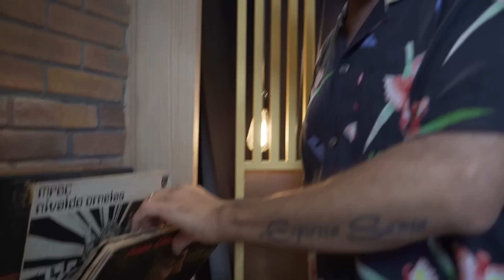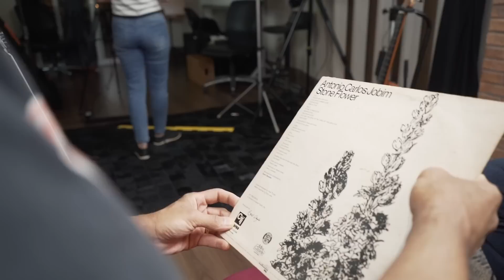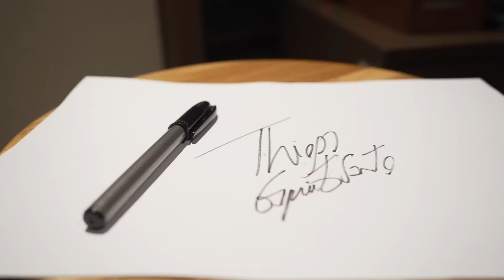Thiago Espirito Santo | Making Of | Um Café Lá Em Casa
Quer saber como foram os bastidores da gravação com Thiago Espirito Santo @ThiagoEspiritoSanto ?

Confere aí!

🎧 Conhece nosso Perfil no Spotify?

🎙️Escute os episódios em formato de Podcast!

Aprenda música com seus ídolos!